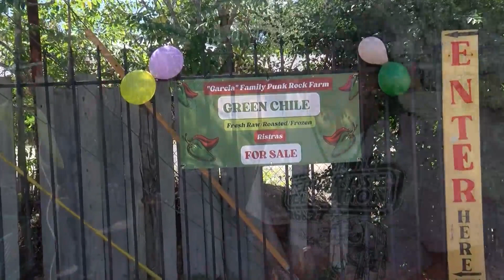Local chile farmer helping out-of-work film crews make some extra cash